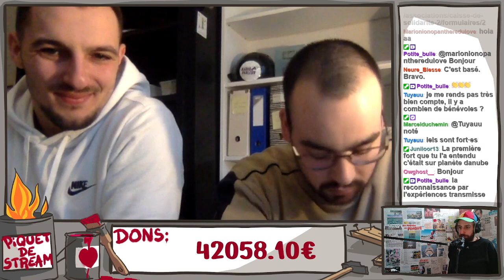Interview de Radio Parleur | MarcelDuChemin